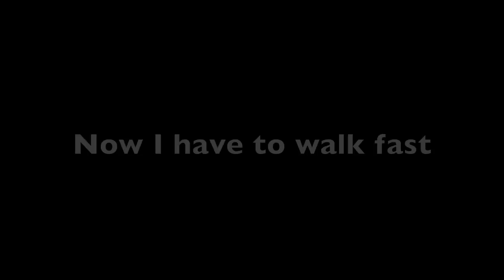Dad the babysitter and how mum gets confused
Dad is the one who plays with the youngsters and the foals. The mares have to graze and eat and are far less playful. It makes sense because the mares have to do more physical work wit the baby in the belly and the suckling foal.
Just a nice observation of an autumn moment.